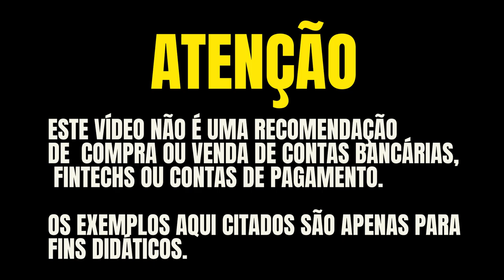💳OS QUATRO CARTÕES MASTERCARD BLACK: NUBANK, JEEP, C6BANK, CAIXA, QUAL DESTES BANCOS LEVAM VANTAGEM?